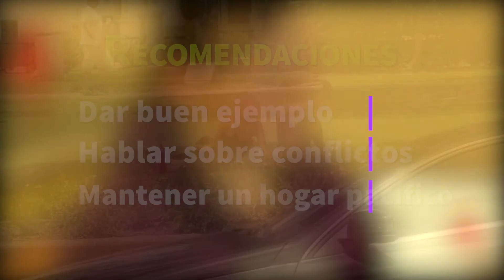El Cuerpo Recuerda Los Años Difícilies de la Juventud